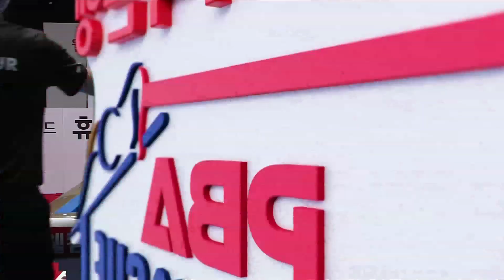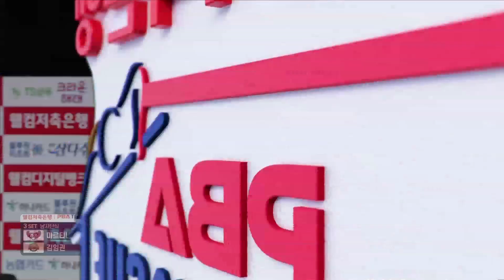예술당구 잊으셨다니 섭섭한데요? 마르티네스 [PBA팀리그 1라운드 / 명장면]